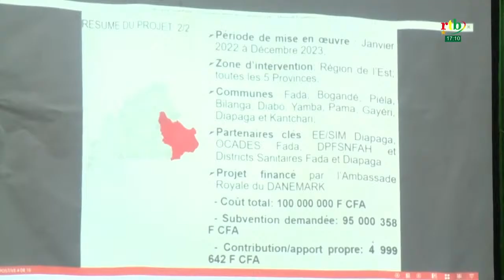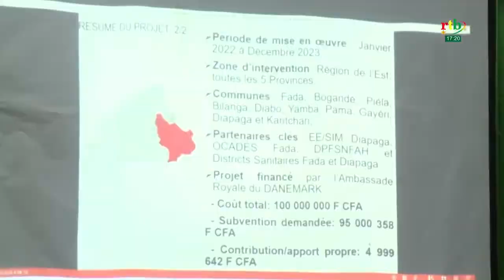RTB - JT en dagara et bobo mandarè du 01 février 2022